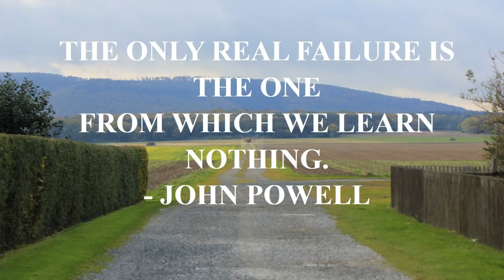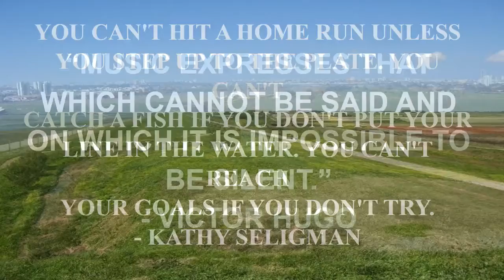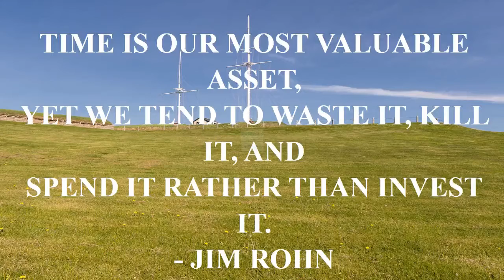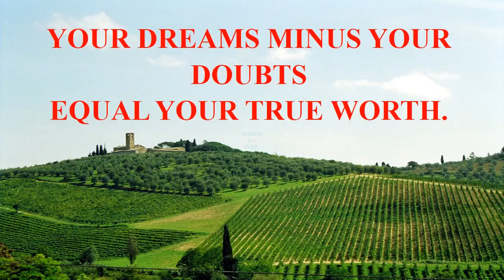best 90s movie quote